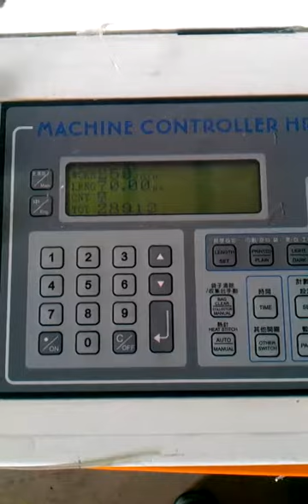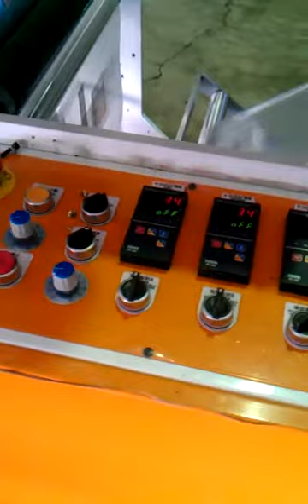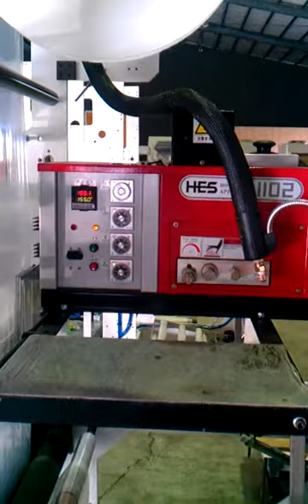HP-SW-26SR (Hot Melt Glue)